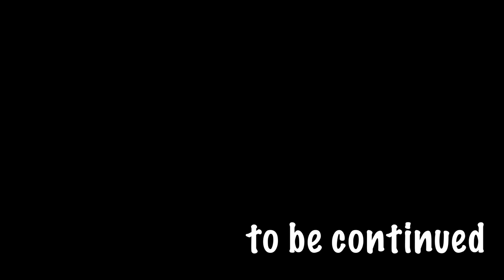Blue x Green - Secret - Daily Moments 3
WOW! It’s a really confusion between Blue x Green from Rainbow Friends! Green like a Cinderella, Blue like a doctor. You have to see this video!